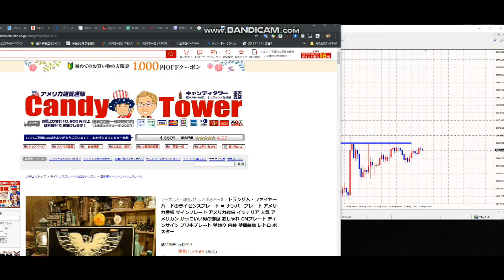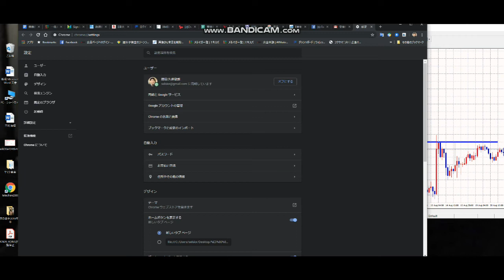【隠居TV】パソコンの右下にスパイウェアで広告が出て困る！